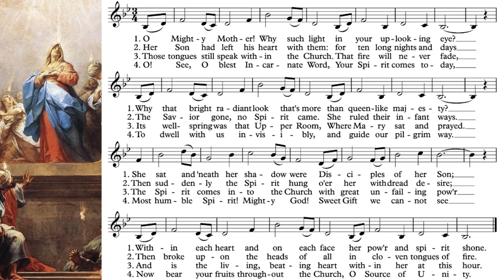O Mighty Mother! (Short Hymn)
O Mighty Mother!
Words: Fr. Frederick W. Faber, C.O., 1849.
Tune: RESIGNATION, CMD; Funk's Compilation of Genuine Church Music, 1832.